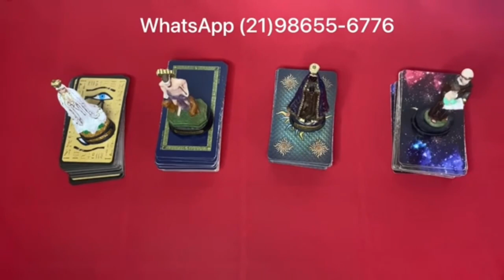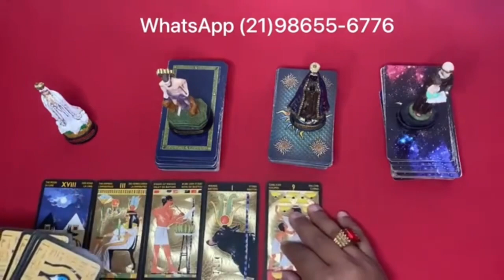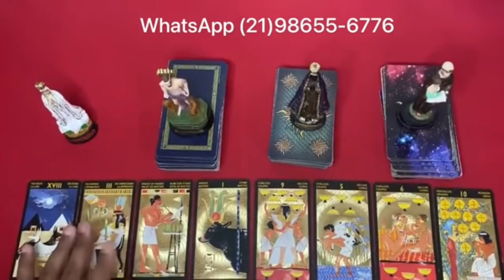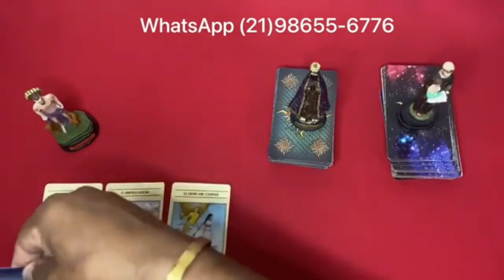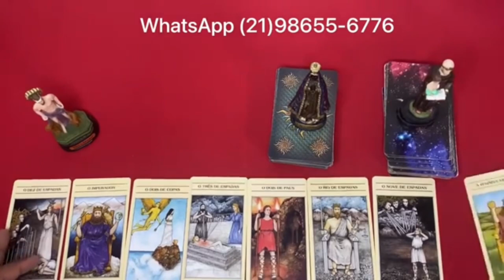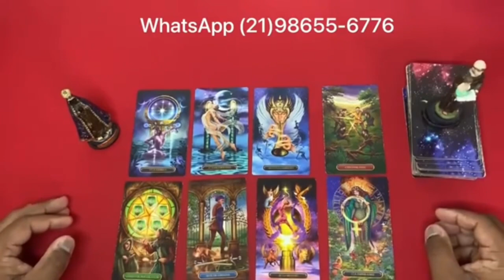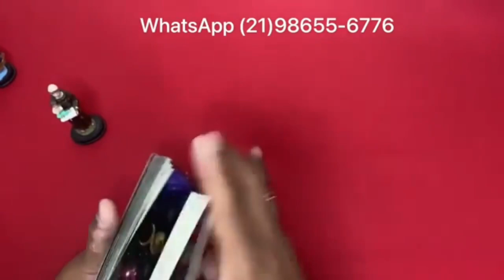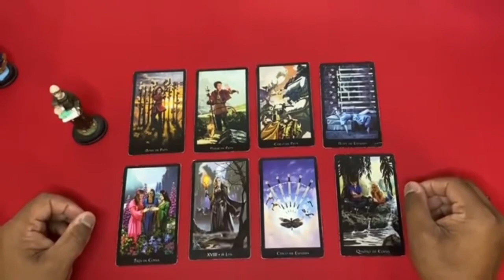Descubra Suas Respostas Com o Tarot Responde 🔮 | Previsões Diárias e Interativas